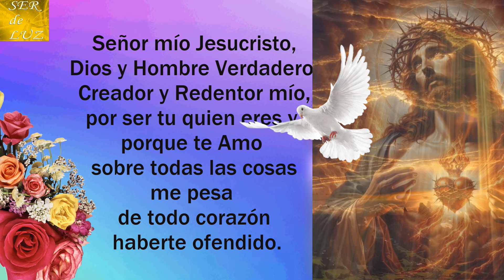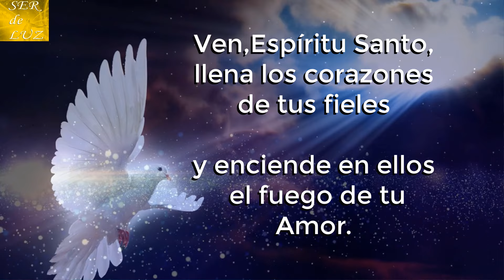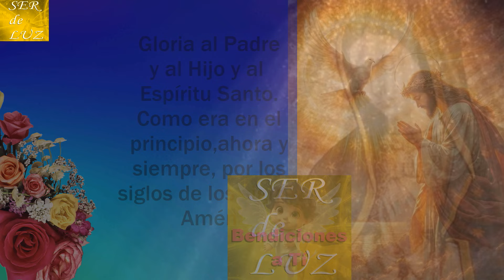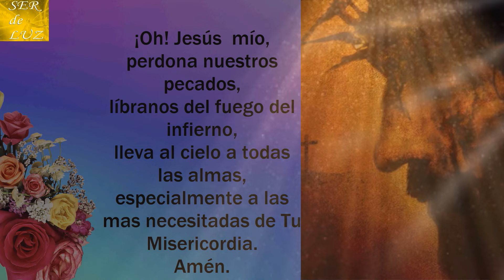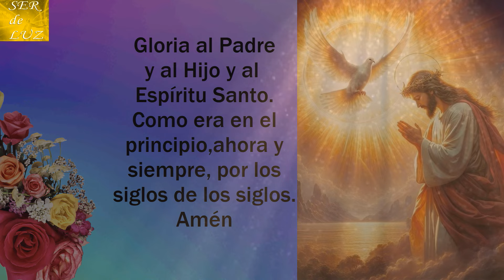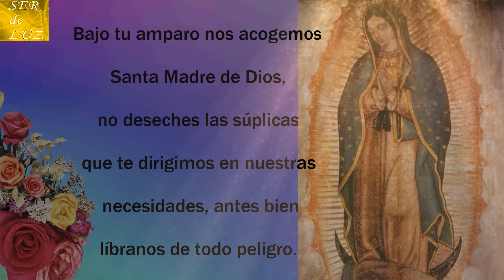Santo Rosario Corto.Short Holy Rosary Miércoles 2 de Octubre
Santo Rosario Corto (Short Holy Rosary) de Septiembre
Santo Rosario Corto 2024 Gracias por el apóyo Recuerda que está hecho con Mucho Esfuerzo. (Short Holy Rosary ) santorosario misterios Virgen María Reina de La Paz
Misterios Luminosos
# Rosario Gloriosos
Rosario Gozosos
Misterios Gozosos
Santo Rosario Dolorosos
Misterios Dolorosos